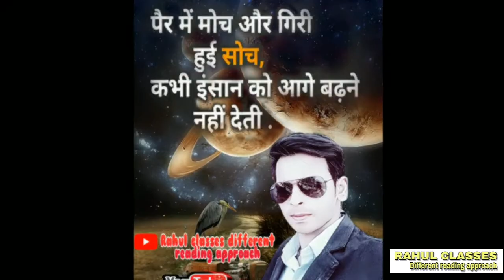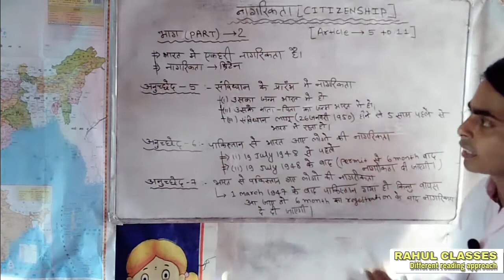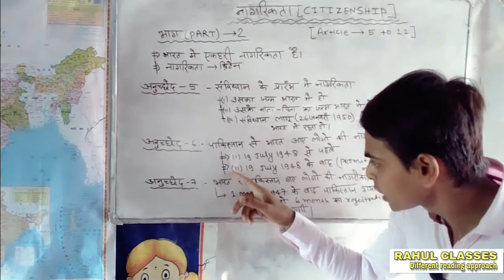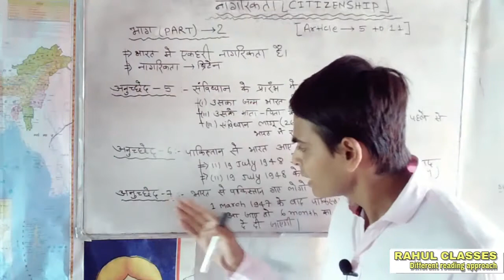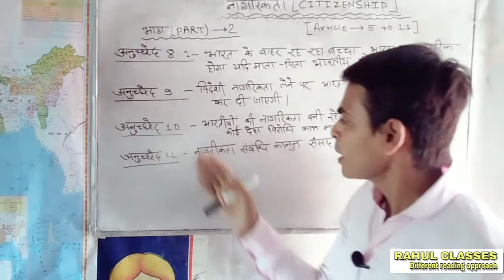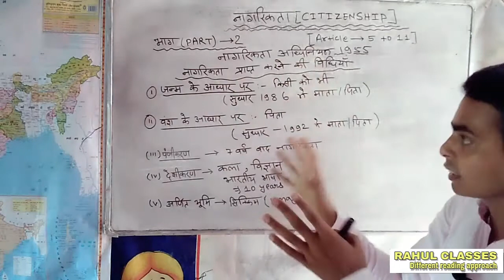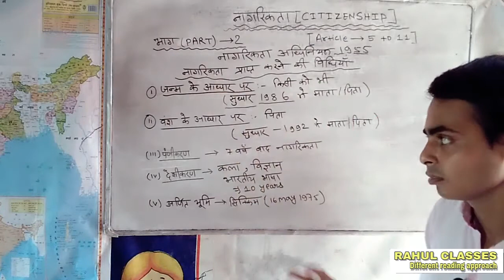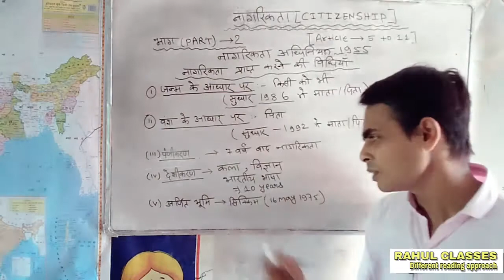नागरिकता (Citizenship) 《Article- 5 to 11》 By:-Rahul sir....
hello friends welcome to my chennal Rahul Classes different reading approach.